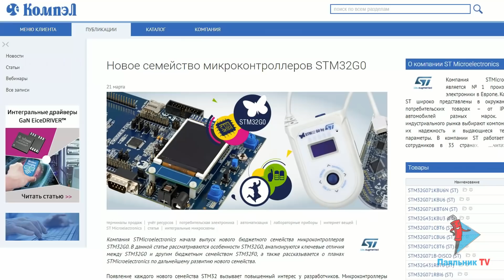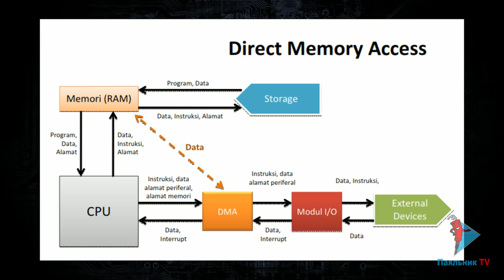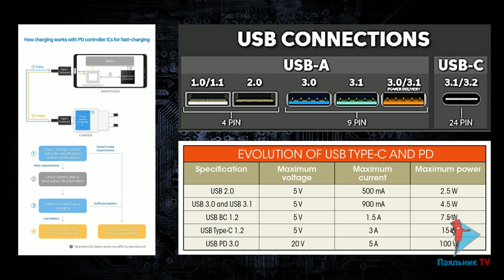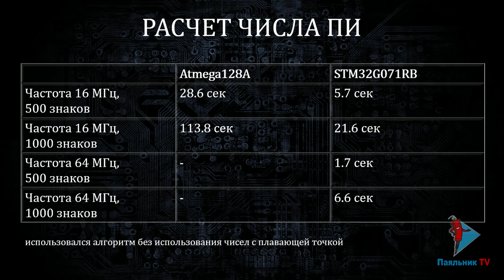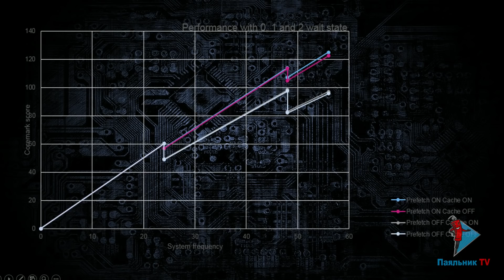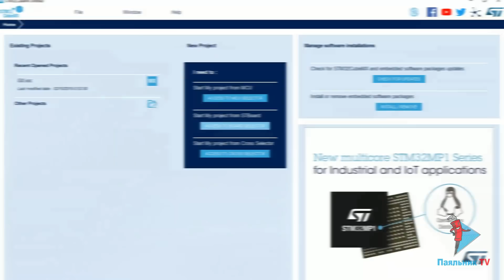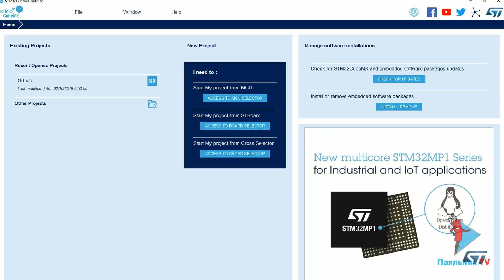Закат 8 битной эпохи?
Новое семейство G0 микроконтроллеров STM32 обходит AVR по всем пунктам...